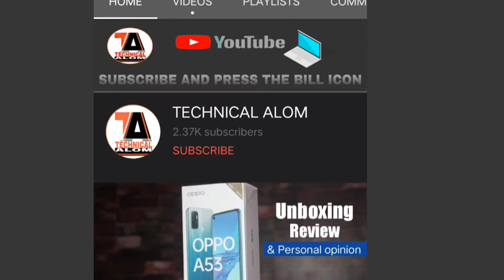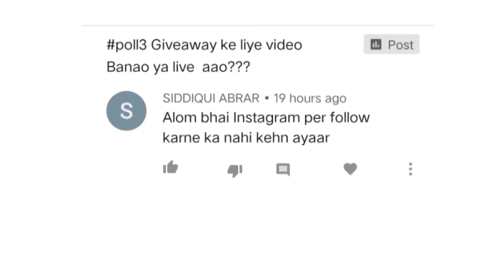Gimbal for You. New Giveaway Video.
Wellcome To ALOM TRL
Instagram ID alombabu24
 Thanks To All Sabscriber For Suport Me. Welcome to Alom Gaming YouTube Channel.
Follow and Support Me ❤️
Alom Gaming
Alom Gaming live
Alom Gaming Live Stream
freefire
freefire live stream
freefire custom room live stream